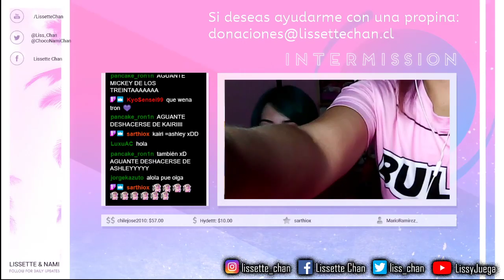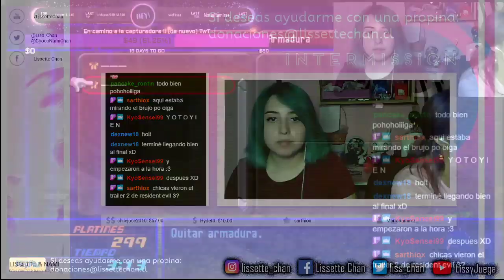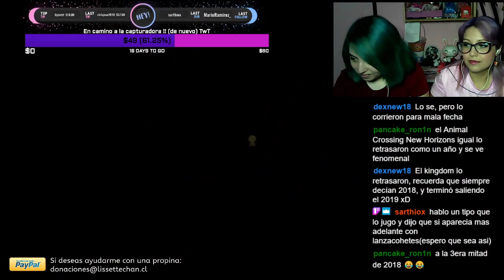Maratón Kingdom Hearts!!! Seguimos llorando y recordando TwT ♥ (Parte 1) [Cap 2]